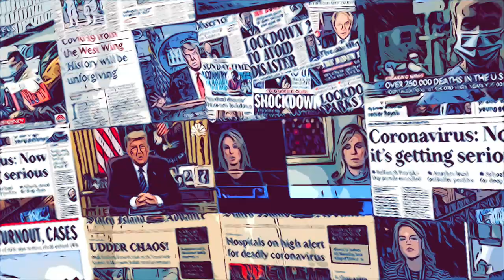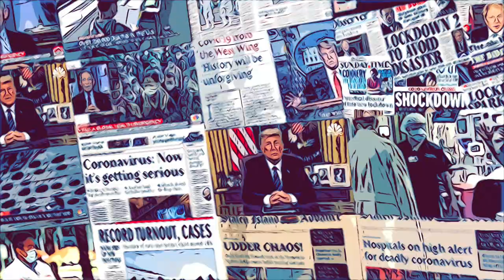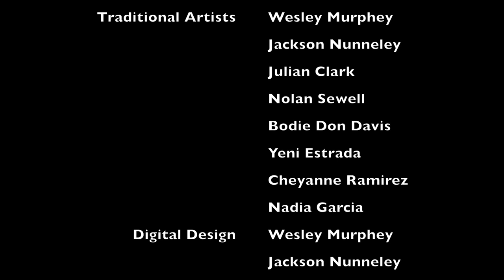The Rise and Fall of Covid | Division 1 (Traditional Animation UIL 2022)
Covid joins Plague Inc., the most powerful virus company in the world. While there, he meets with all of the world’s deadliest illnesses with dreams of stardom. His rise to fame, however, comes with great tragedy.

The Rise and Fall of Covid

 Covid Damien Dishman
 Flu  JD Destratis
 Stomach Flu  Isaac Fulumana
 Black Plague Julian Poole
 Cancer Nolan Sewell
 Delta Keegan Norman

 Director Yeni Estrada
 Writers Trey Pepper
  Troy Gomez
  Damien Dishman
  Hunter Musquiz
 Animators Wesley Murphey
  Jackson Nunneley
  Julian Clark
  Nolan Sewell
  Bodie Don Davis
  Yeni Estrada
  Cheyanne Ramirez
  Nadia Garcia
 Grips  Jackson Nunneley
  Editors  Keegan Norman
  Yeni Estrada
 Sound Design Keegan Norman
 Traditional Artists Wesley Murphey
  Jackson Nunneley
  Julian Clark
  Nolan Sewell
  Bodie Don Davis
  Yeni Estrada
  Cheyanne Ramirez
  Nadia Garcia
 Digital Design Wesley Murphey
  Jackson Nunneley